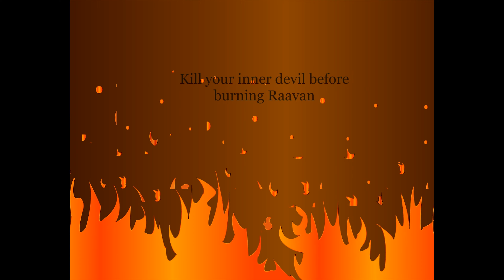HAPPY DUSSEHRA#2D_ANIMATION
We all know that Ravaana is burned on the day of  Dussehra.But do we ever try to finish our inner evil.

Priyanka Ghosh and I did this 2D animation .

Music credit-
movie-Rakht Charitra
Song - Rakht Charitra Title Song Hindi- Mila Toh Marega
Film - Rakht Charitra
Singer - Jojo, Ujwal
Lyricist - Sandeep Singh
Music Director - Imran-Vikram

 The song was taken for personal use only and not for any profit